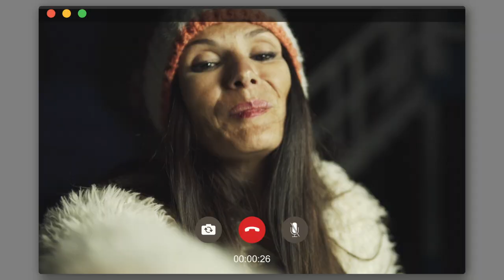Locura de PUEBLOS de la RIBERA Navarra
Más pueblos de La Ribera Navarra, una locura cada una de sus fiestas y costumbres. Desde MurchanTV estamos dispuestos a que conozcáis Navarra de una forma diferente.
Nuevo vídeo de Jorge Valencia para MURCHANTV.